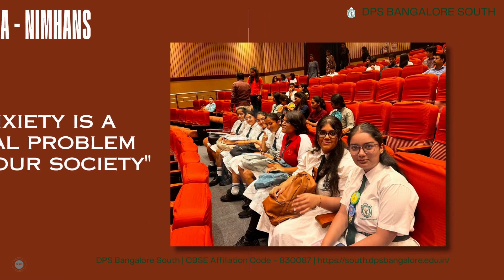Y20 INDIA CONSULTATION 2023 AT NIMHANS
On the 8th of June 2023, NIMHANS  conducted a Y20 India consultation with the theme of mental health, well-being, and sports. It was a full-day event. Peer Leaders/ Master Educators of DPS BLR South participated in the event and presented on the topic of "prevention of substance abuse through sports" DPS students were brilliant and suggested beautifully unique and exclusive ideas. They gave an insightful presentation and were featured on NIMHANS’ Twitter handle.  For those who don't know: what is Y20 consultation?  The Y20 India summit in 2023 would be a valuable opportunity for the global youth to reflect on the following priority areas and suggest policy recommendations for consultations with the G20 member states.